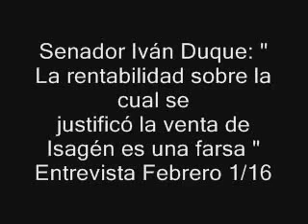La rentabilidad sobre la cual se justificó venta de Isagén es una farsa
ENTREVISTA CON EL SENADOR IVAN DUQUE DEL CENTRO DEMOCRATICO, PROGRAMA LA HORA DE LA VERDAD, FEBRERO 1/16